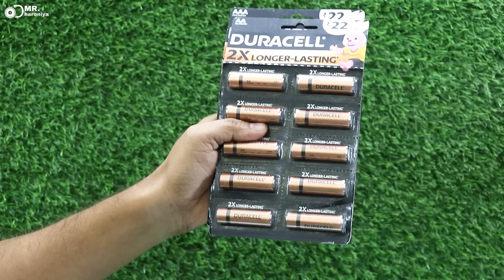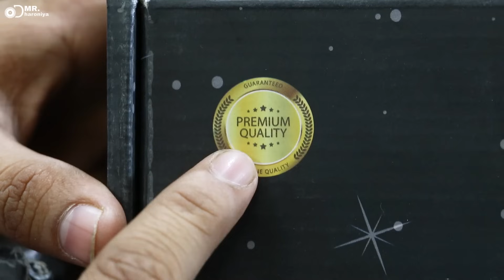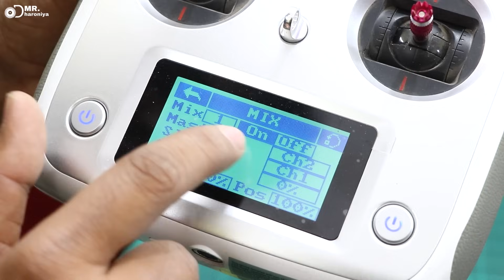यह कार दीवार और छत पर भी चल सकती है 😱 || How to make wall climbing car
Duracell Alkaline AA Batteries, Pack of 10

Duracell Alkaline AAA Batteries, Pack of 10

Scribbl WhatsApp Store.

3D printer
wall climbing car
diy car
remont control car
wall climbing robot